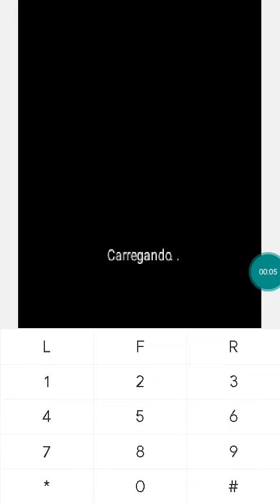【JAVA GAMES】 Gunny Offline by Tortuga - J2me Loader